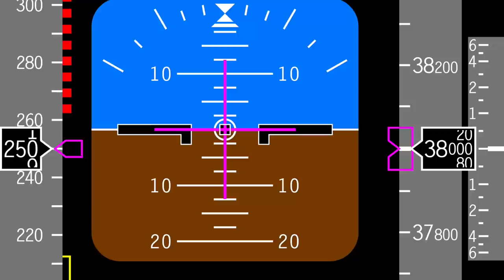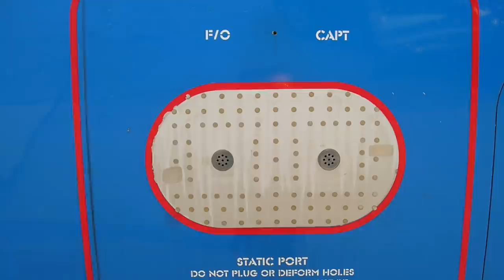Warum ziehen Testflugzeuge diesen Kegel hinter sich her?